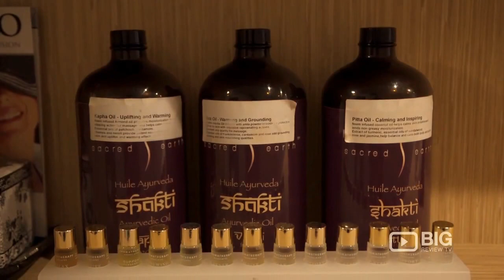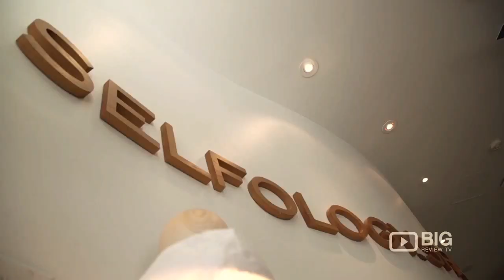selfology spa (+hair) - Big Review TV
Selfology Spa and Hair Salon Vancouver for Haircut and Massage
Courtesy of Big Review TV